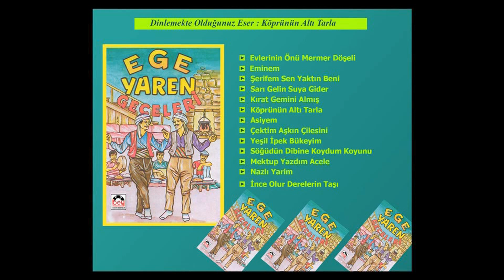Köprünün Altı Tarla / Ege Yaren Geceleri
Köprünün Altı Tarla / Ege Yaren Geceleri  Bey Plak)
linkinden ulaşabilir ve resmi you tube sayfamıza ücretsiz üye olabilirsiniz